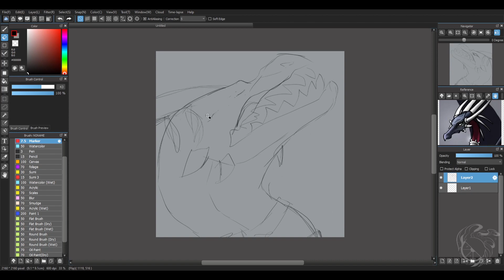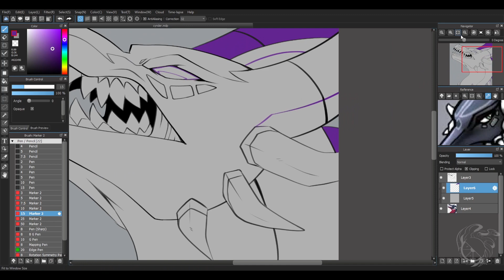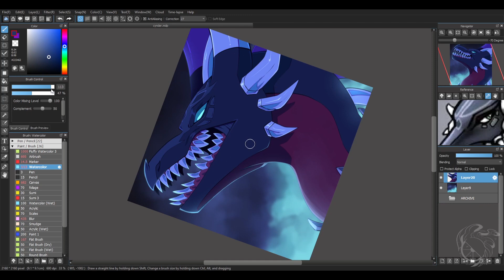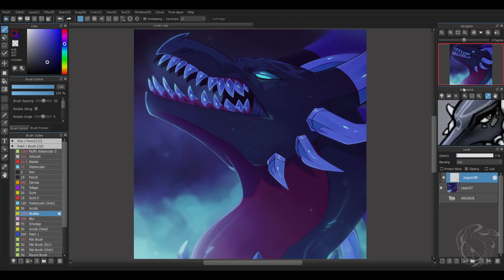[Speedpaint] Cynder 01.13.23